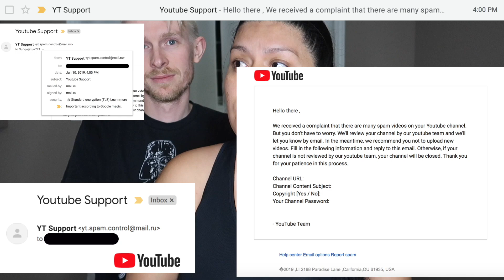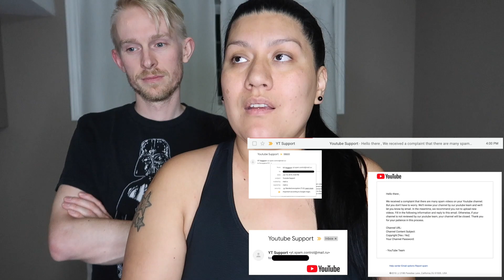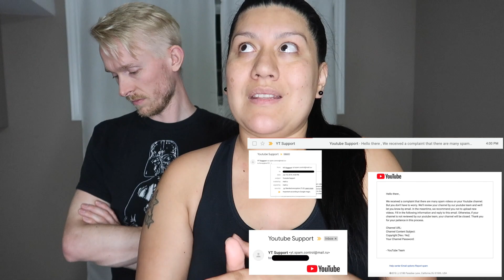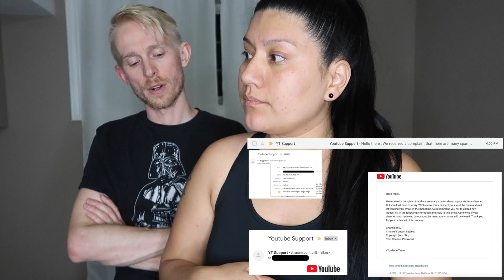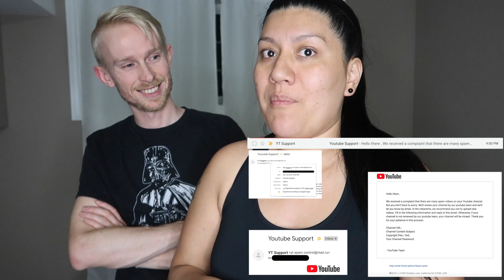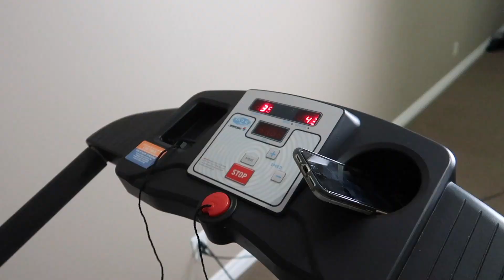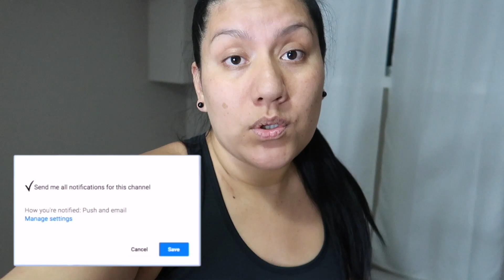🇨🇦 Que esta pasando con mi canal? + Y como me fue en la DIETA? / PERUANA EN CANADA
David Kiezebrink
PO BOX99900
EV 121885
STN MAIN
LINDSAY , ON
K9V 0L8
CANADA